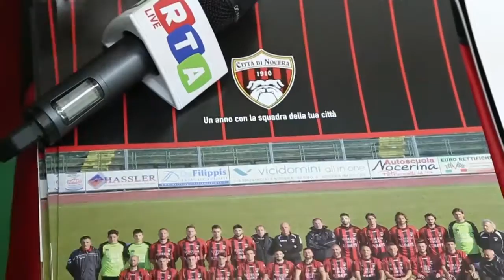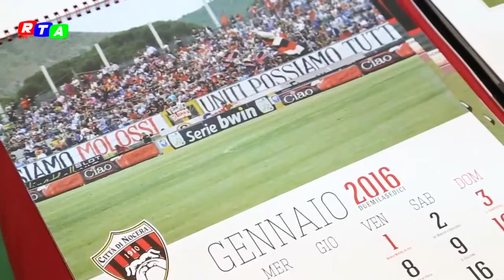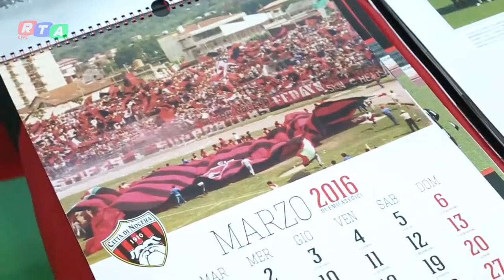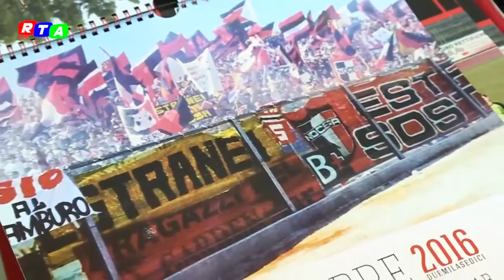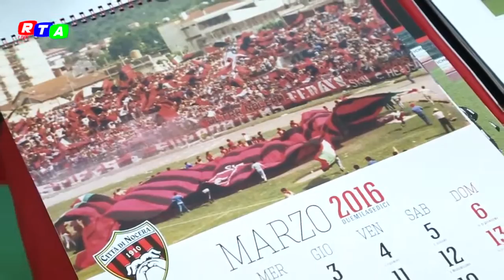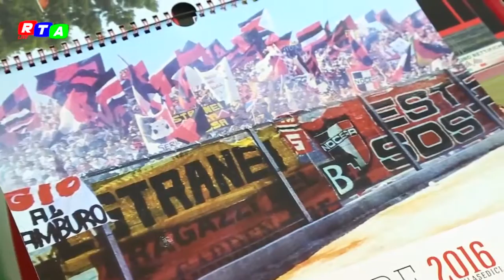TG ROSSONERO - Presentato il calendario del Città di Nocera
È stato presentato stamattina al San Francesco il calendario ufficiale del club Città di Nocera, alla presenza del responsabile della comunicazione Marco Mattiello, del dirigente dottor Falcone e del responsabile marketing Franco Tamigi.
Gennaio è passato, ma c’è un grande febbraio, il primo per i 106 anni di calcio rossonero e il 3 febbraio per la finale coppa”.
La distribuzione sarà gratuita attraverso i principali bar delle due Nocera.